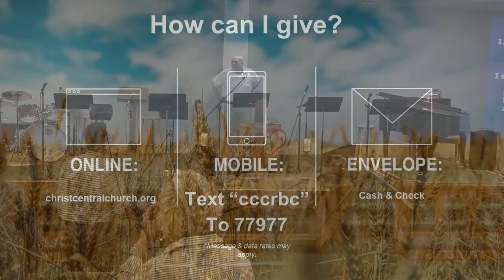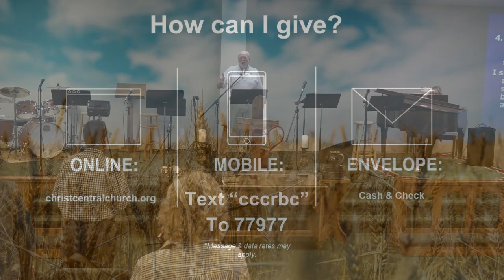I Am The Door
5th Sunday Traditional Worship Service with message by Rev. Mark Williams.  Ref:  John 10:1-10